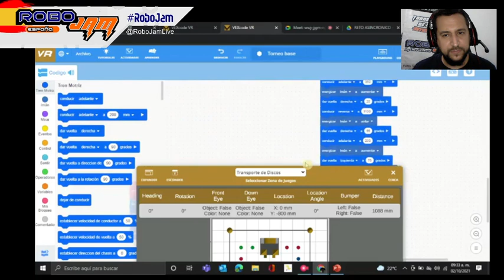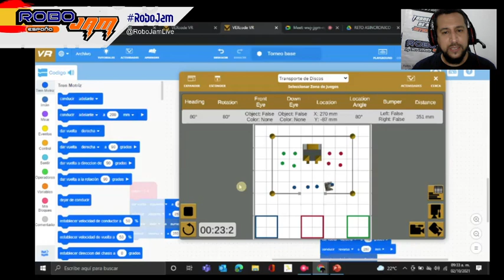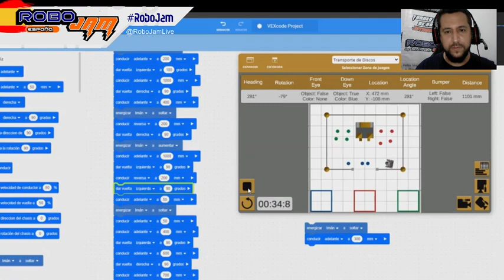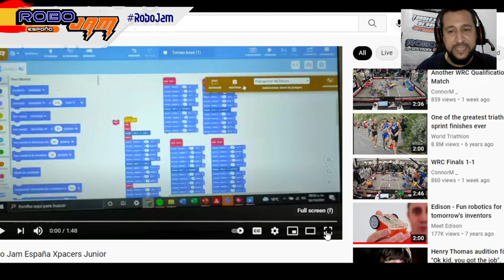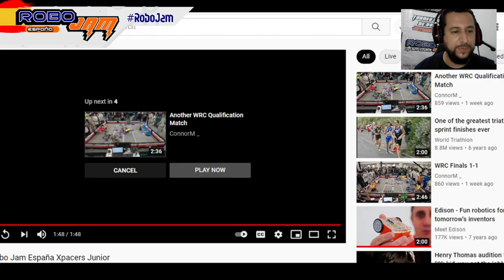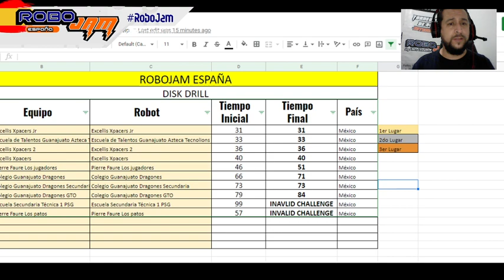DISK DRILL -RoboJam España